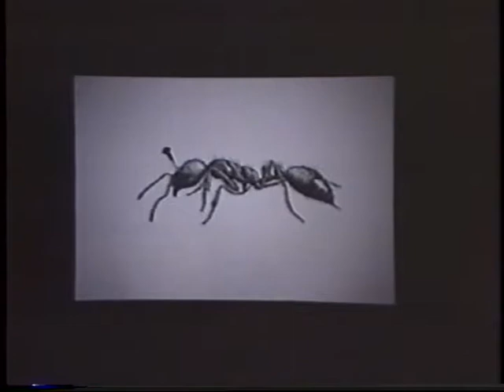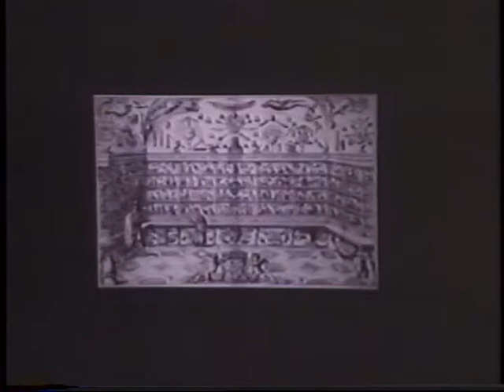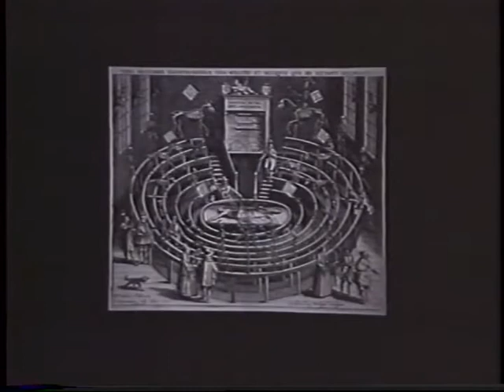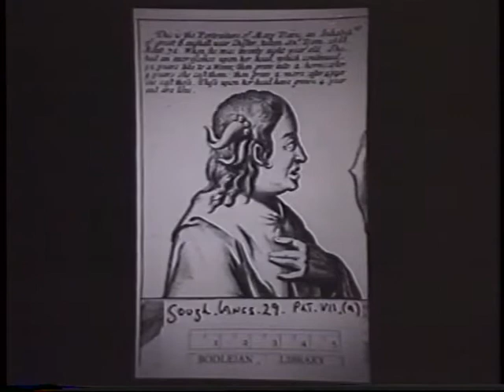Lawrence Weschler: Mr. Wilson’s Cabinet of Wonder (January 24, 1996)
Mary-Ann Ray introduces author Lawrence Weschler and the Museum of Jurassic Technology founder David Wilson.

Weschler discusses his new book, Mr. Wilson’s Cabinet of Wonder, which explores The Museum of Jurassic Technology founded by David Wilson. Weschler describes a variety of strange exhibits the museum has on display including such oddities as mice on toast, duck’s breath, and human horns.

During the question and answer session, Lawrence Weschler briefly describes how David Wilson began the Museum and struggles to maintain it.